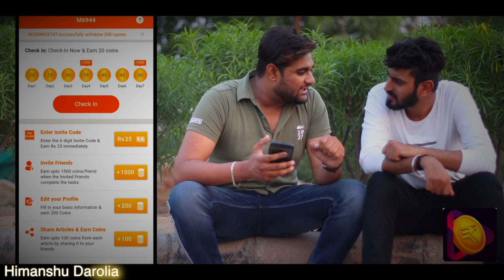Waqt Sabka Badalta Hai | Himanshu Darolia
50 Rs. Ke liye Code use Kre

             066H0L

Cast
Himanshu Darolia
Manjeet Jangra
Ekta Sharma
Sneha Singh
Akash sharma
Ashish Chahal

Shoot by - Gagan Summy

Managed by-Admart.media